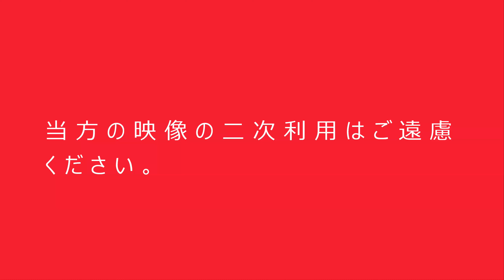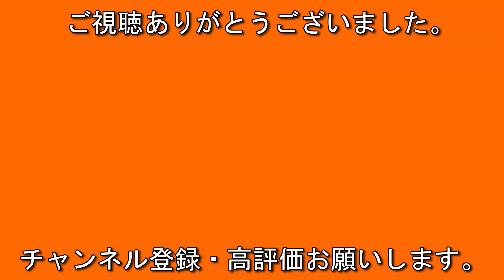懐かしのバス 大宮駅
今回は埼玉県の大宮駅周辺にてバスの走行シーンを撮影した映像です。

東武バス・西武バスを初め、東京空港交通・京急リムジン・国際
興業・山梨交通・
茨城王通・千葉交通・ONライナーなど沢山のバスが登場します。

2007.12 撮影